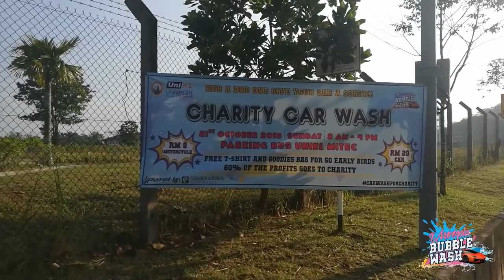Whoopie Bubble Wash at UNIKL MITEC